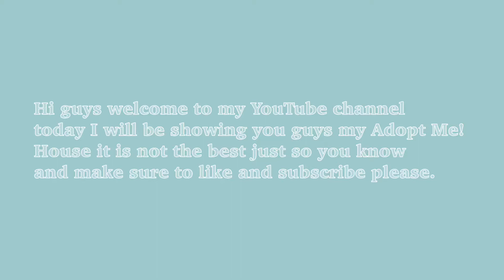My Adopt Me! House (house tour)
I'm showing you my Adopte Me! House